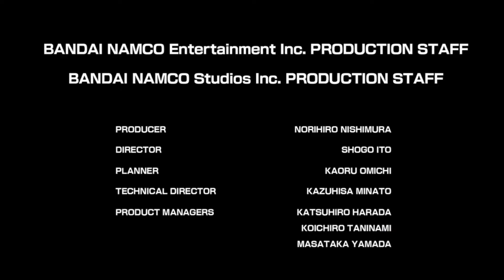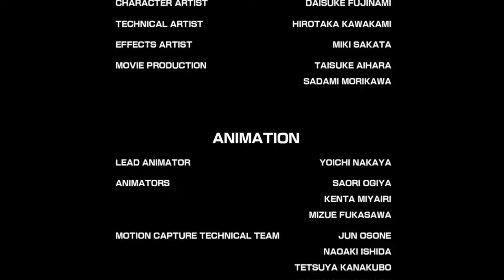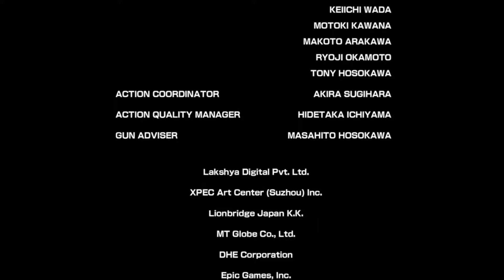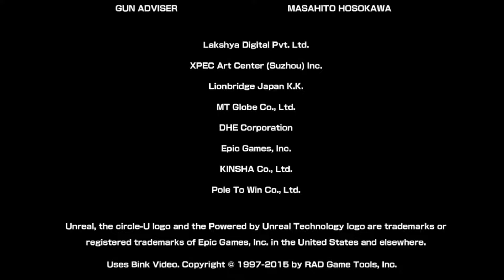Time Crisis 5 - All Bosses + Cutscenes (SPOILERS!)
All Boss Battles from the last entry of the time crisis series (for now)

Timestamps:
00:00 Intro
01:21 Quadruped Armored  Vehicle
04:55 Wild Dog
08:53 Keith Martin
15:46 Wild Fang
21:12 Robert Baxter
30:21 Ending

Didn't see that twist coming...